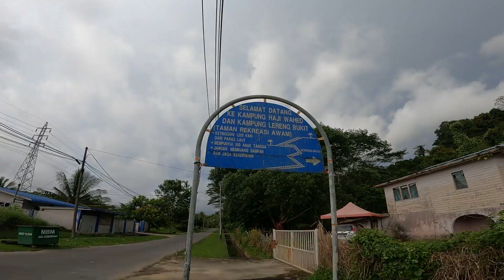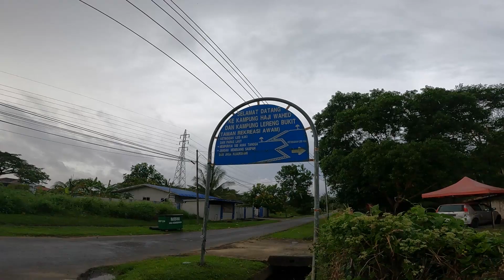500 steps up | Bukit Lereng, Miri, Sarawak | Malaysia GoPro vlog 2022 | Walking tour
Bukit Lereng 500 steps up, Miri, Sarawak, Malaysia. A ten minutes ascend upwards. A good way to get some cardio. At 09:28 , you will see lots of chicken.

Google location: Bukit Lereng